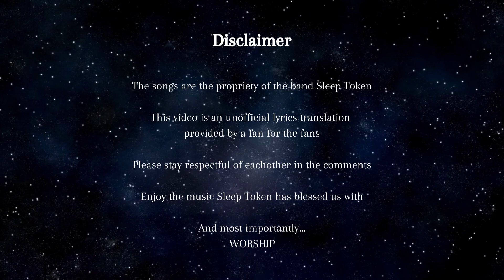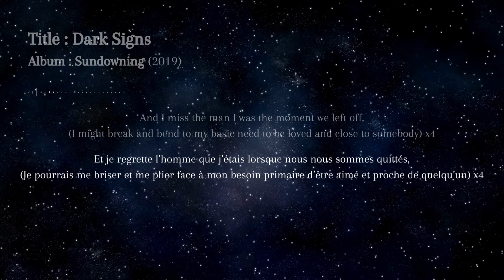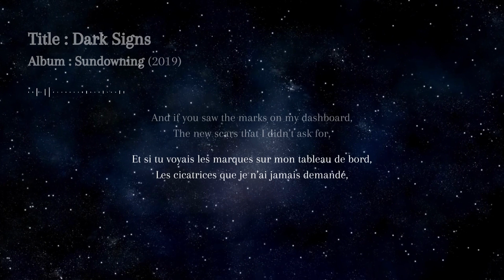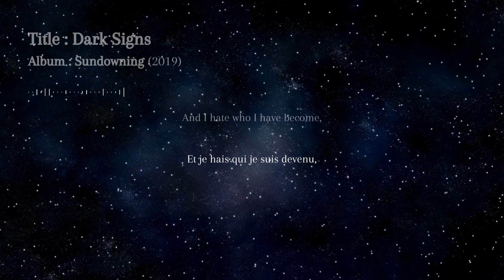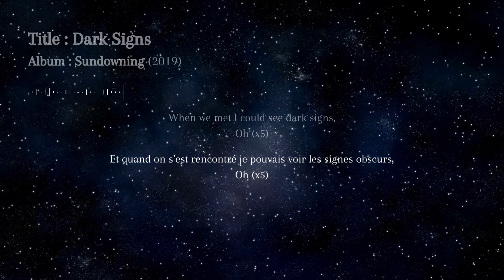Sleep Token - Dark Signs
Title : Dark Signs
Artist : Sleep Token
Album : Sundowning (2019)

The songs are the propriety of the band Sleep Token.
This video is an unofficial lyrics translation provided by a fan for the fans.
Please stay respectful of eachother in the comments.

Enjoy the music Sleep Token has blessed us with.

WORSHIP